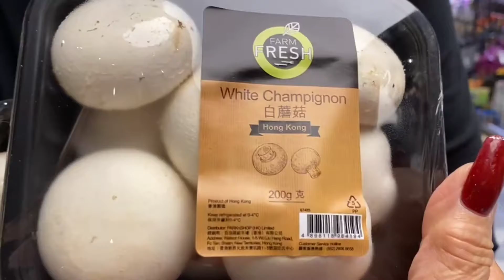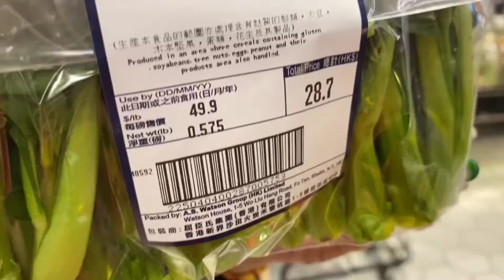115) 香港生活篇_生果價錢很貴